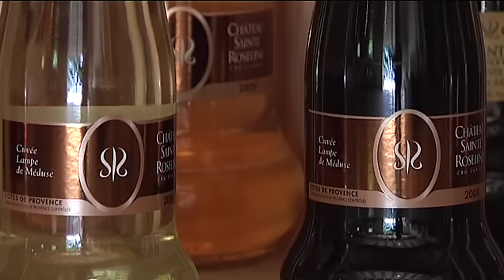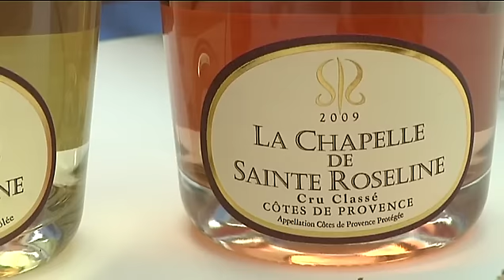Domaine Château Sainte Roseline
Portrait du domaine Château Sainte Roseline.
Domaine classé, cru classé, site d'exception, monuments historiques, événements culturels, expositions de sculptures ...